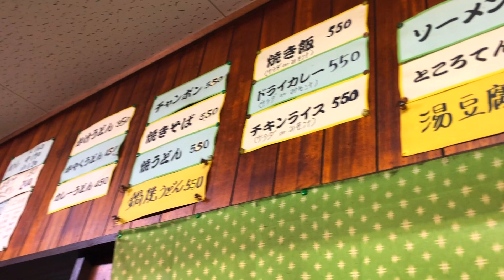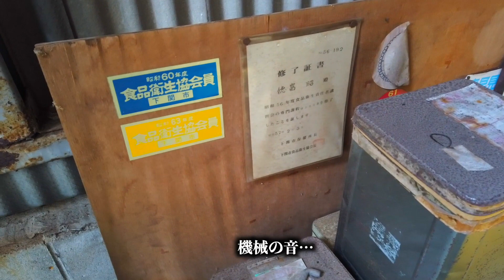【下関廃墟】じいちゃんファンお待たせ！シーズン６の締めくくりはコレ！今の下関の「光と陰」お伝えします！二葉食堂もあるよ！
月崎ムーン番外編
「下関帰省物語番外編Ⅵ」⑨

いよいよ第６弾の完結編！
あまりにも反響の大きかった廃虚の模様と…
91歳になったじいちゃんの近況を
関門海峡の雄大な流れとともにお伝えします！
じいちゃんの戦時中話しに是非ともお付き合いください！
あ、二葉の美味しいアジフライもありますよ！

※このいかふぇスタッフ　トクトミのスピンオフストーリーです！！

【詳細情報】
・二葉食堂

2021年11月12日（金）
「このいかふぇ」オープンから
おかげさまで一周年を迎えさせていただきました！
金　　　11：00〜15：00
土日祝　11：00〜16：00 営業です。

そんな顛末をご覧くださいね！
そして「も〜こんなん無理です〜」
と泣きながら進む「このいかふぇ」クルーの模様をどぞ！

詳細はnoteでもどうぞ！！